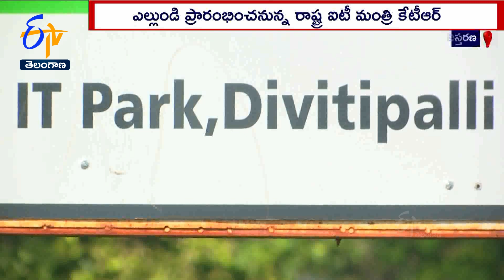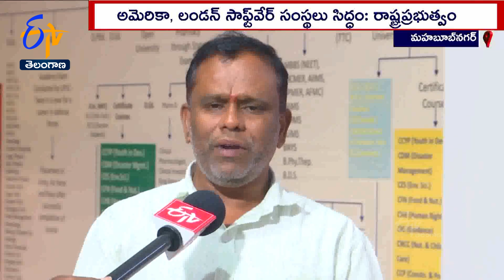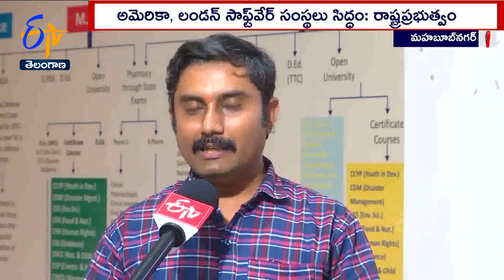IT Tower In Mahbubnagar | ప్రారంభానికి సిద్ధమైన మహబూబ్‌నగర్‌ ఐటీ టవర్‌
మహబూబ్ నగర్ లోని IT టవర్ ని ఎల్లుండి. మంత్రి KTR లాంఛనంగా ప్రారంభించనున్నారు. ఐటీ సేవల ప్రారంభంతో...ఉపాధికల్పనపై నిరుద్యోగులకు కొత ్తఆశలు చిగురిస్తున్నాయి.యువతకు నైపుణ్యాభివృద్ధి శిక్షణ కోసం కేంద్రాన్ని ఏర్పాటుచేస్తున్నారు. పారిశ్రామికవాడ పనులు పూర్తైతే. ప్రతక్షంగా, పరోక్షంగా వేలాది మందికి ఉద్యోగాలు లభించే అవకాశం ఉంది.